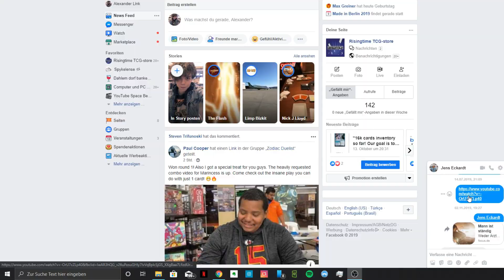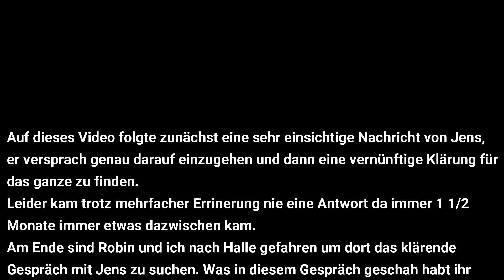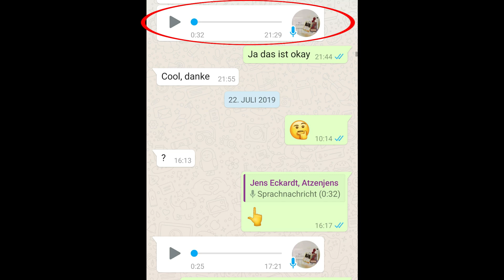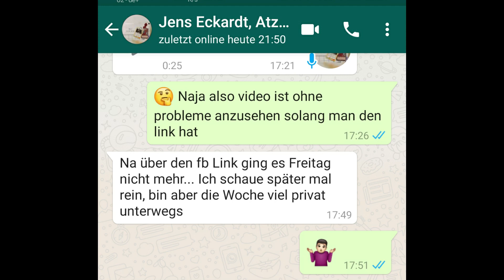Das Atzenjens Problem 4/5 - Antworten ist schwer!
💣CARDMARKET SHOP💣

Kontaktiert uns gern auch auf Whatsapp falls ihr Fragen habt:
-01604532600